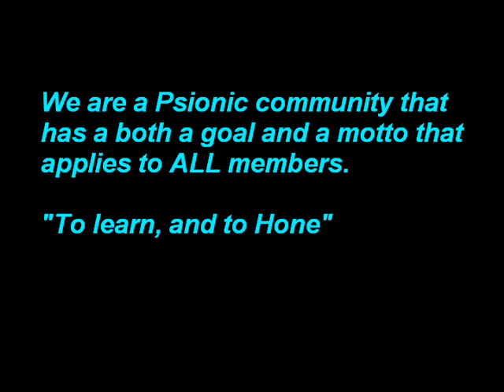PsiNet's Commercial: New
PsiNet's promotion and advertising commercial. Join PsiNet! Learn and perfect psychic/psionic abilities. Everyone can learn, no matter what, all you need is a mind.